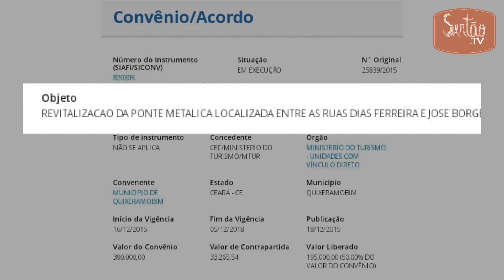Obras Inacabadas do Coração do Ceará - Ponte Metálica